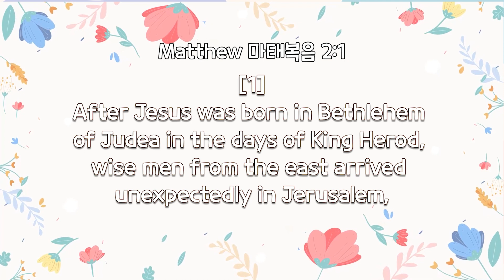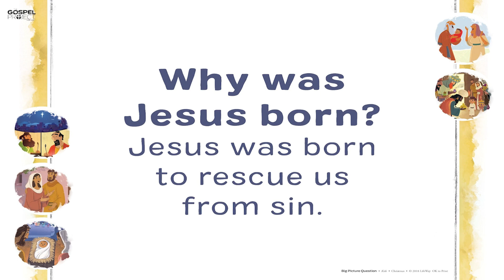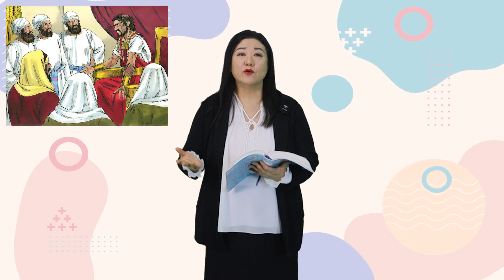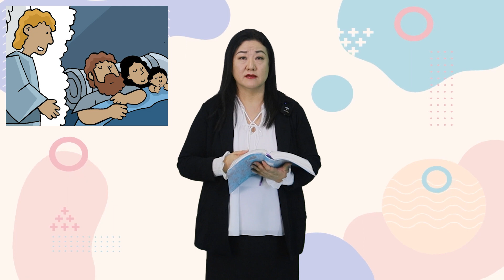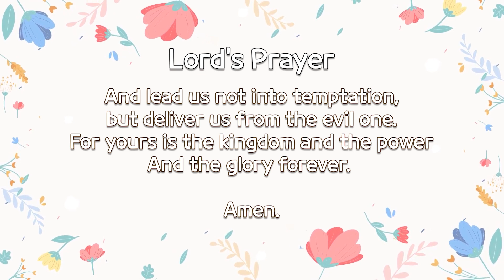231231 나성영락교회 YN Kids "Wisemen Visited Jesus"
Pastor Jessica Won / Matthew 2

Grades: Kindergarten-5th

Teacher : Ja Won Hyeon

1. Majestic
Shout Praises Kids

2. Here is Our King
by 2013 VBS Group Publishing, Inc.

3. He Knows My Name
By Group Music(VBS 2011)